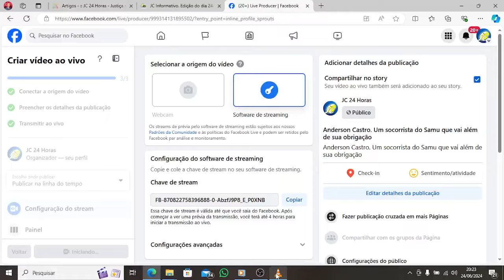Anderson Castro. Um socorrista do Samu que vai além de sua obrigação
O socorrista do Samu Anderson Castro é uma pessoa que gosta de fazer além de sua obrigação, uma pessoa muito educada, o que a gente pode definir como o homem certo no lugar certo. Ele foi o entrevistado do jc24horas nessa segunda-feira, um bate papo que começou mostrando uma foto onde o nosso entrevistado aparece com uma criança nos braços, tentando e conseguindo acalmá-la enquanto aguarda o atendimento médico no Hospital Regional Tibério Nunes. A criança estava com o braço quebrado e o Anderson estava compondo a equipe de socorristas do Samu que fez o atendimento.
A exemplo das demais entrevistas, ele falou de sua infância, de sua adolescência, dos momentos difíceis em sua atividade e dos momentos de glória que sempre vem após uma ocorrência  exitosa. Confira a entrevista com o Anderson Castro.